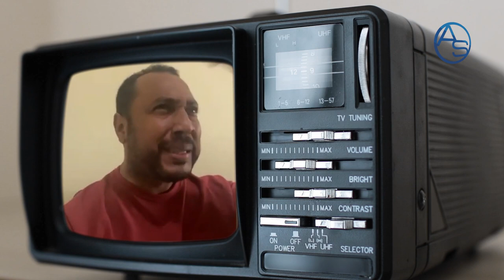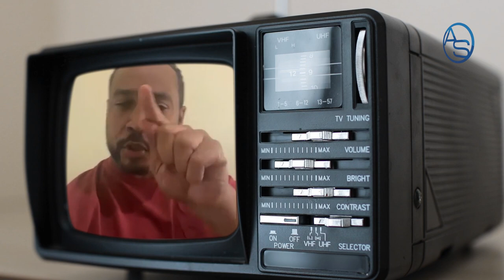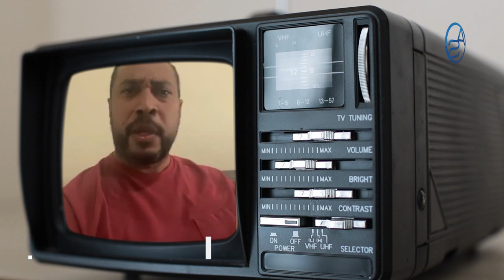Lo Que Miguel Ortega No Revela De Su Lio Con Luis Abinader Y Roberto Fulcar!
Más allá de lo que ha contado hasta ahora Miguel Ortega en su nueva lucha, esta vez contra el Gobierno del PRM, tal cual la libró en el Pasado contra Danilo Medina y el PLD, brindamos otras aristas no tocadas en su versión de los hechos y desde luego el análisis que nos ayuda a tener una visión más acabada de la situación en el Juego de Poder!

Rogelio Cruz inicia su cruzada para ayudar a Haití pero hay algo con lo que debería tener mucho cuidado!